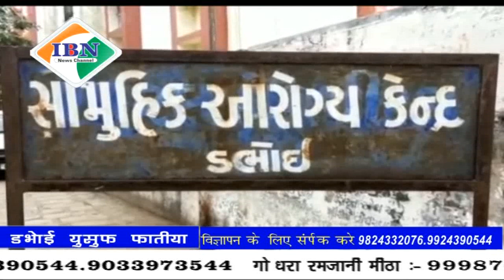ibn news vadodara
डभोई के रेफरल हॉस्पिटल में डॉक्टर की हड़ताल के अंत के साथ डॉक्टर जुड़े पूर्ण अपनी फर्ज पर